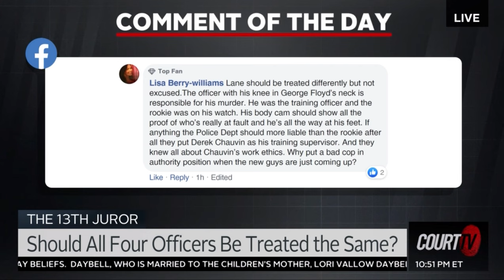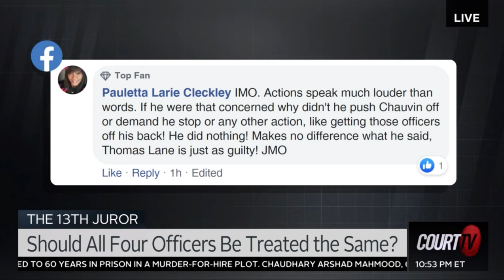Court TV || Dewitt Lacy on How System Should Deal with Officers Involved in Murder of George Floyd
DeWitt discusses how the system should deal with the officers involved in George Floyd's murder and whether Thomas Lane should receive a different punishment than Derek Chauvin. 6/9/20